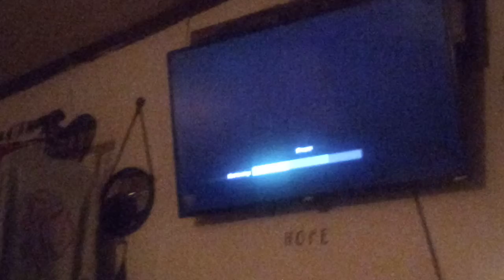October 12, 2021